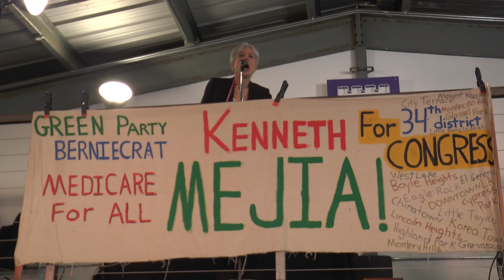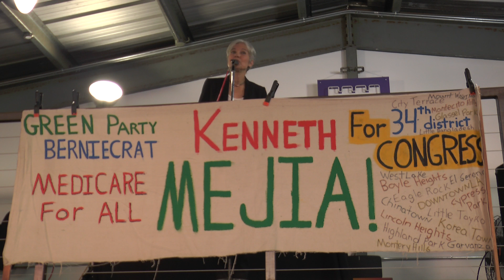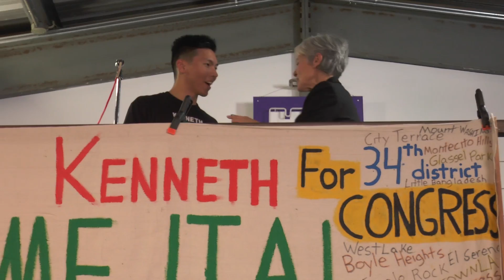Jill Stein & Kenneth Meija 3 12 17- Green Party Candidates- NOWMAN Show SPECIAL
In The NOWMAN Show SPECIAL,  Green Party candidates Dr. Jill Stein (2012 and 2016 Presidential candidate) and Kenneth Meija (Los Angeles 34th District- U.S. Congressional candidate - 2018) talk to a crowd at a rally in L.A. on March 12th, 2017 preceding an April 4th first run-off election for the U.S. Congressional seat representing District 34 in Los Angeles and the area in L.A. county.

Subjects include ending homelessness, inner city issues, economic inequality, environmental justice, the mainstream media and the Republican and Democratic parties, Donald Trump, Hillary Clinton, and more.